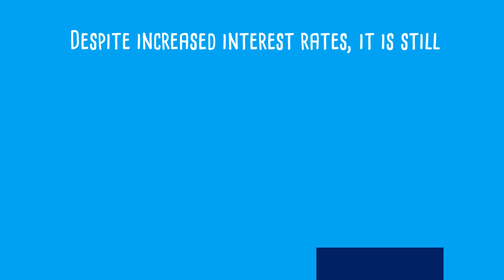Buying Remains Cheaper Than Renting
The latest Rent vs. Buy Report from Trulia shows that homeownership is still cheaper than renting in 98 of the 100 largest metro areas in the United States. If you are one of the many renters out there who would like to evaluate your ability to buy this year, let’s get together to find you your dream home.